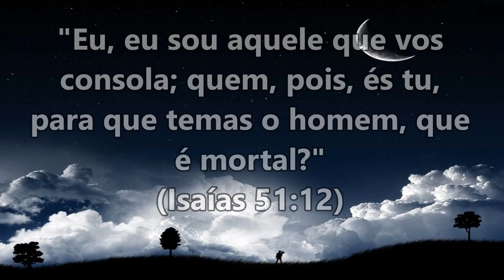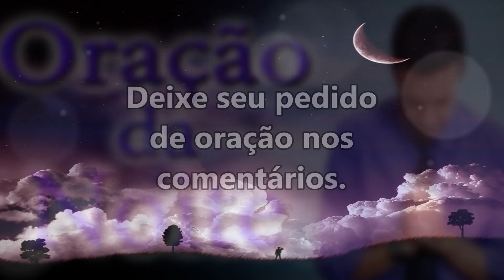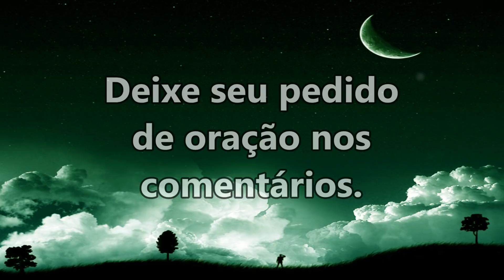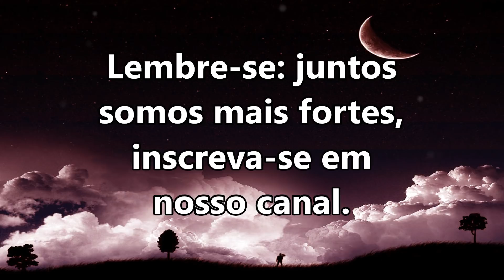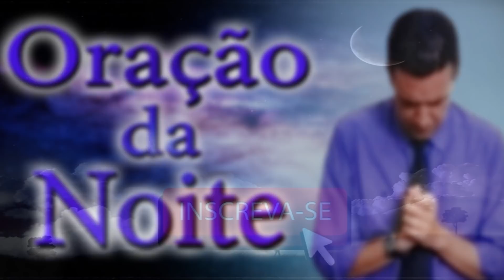ORAÇÃO DA NOITE ESPECIAL PARA TIRAR TODO MEDO DO SEU CORAÇÃO